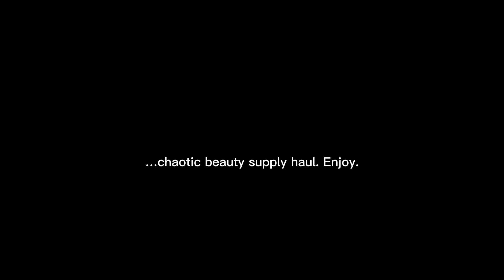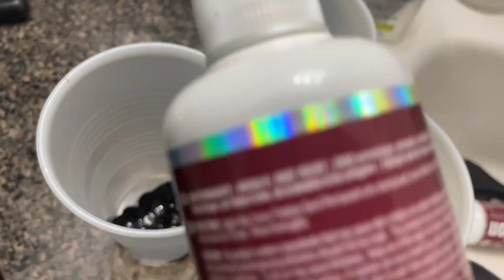Dying my locs for the first time! Is bleaching really necessary?! Will I end up bald?!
oh hey y’all! Y’all please keep my hair uplifted in prayer as I attempt to color it with absolutely no experience with hair coloring whatsoever. it’s giving chemical damage…but I figured I would show y’all how the process went in the hopes you avoid the same mistakes lol. meet me in the comments and let me know how I did! 😘